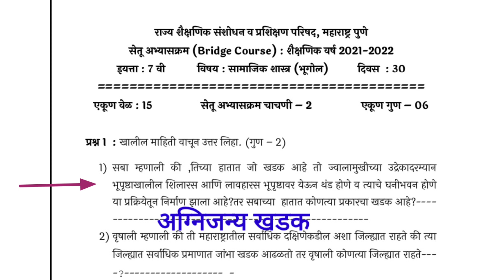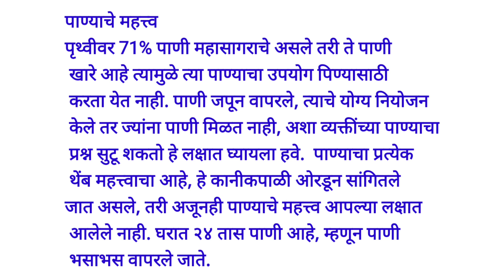सेतु अभ्यासक्रम सातवी भूगोल चाचणी 2#उत्तरासहित